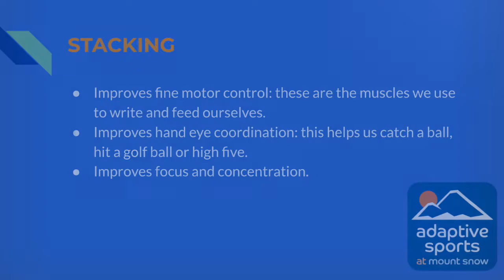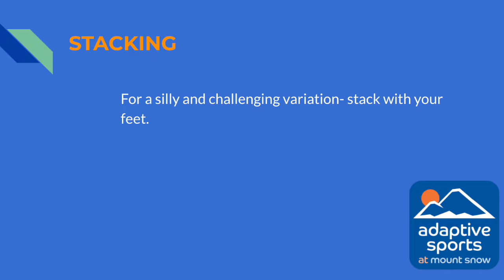Bluebird Strong Challenge Stacking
Stacking
mproves fine motor control: these are the muscles we use to write and feed ourselves.
Improves hand eye coordination: this helps us catch a ball, hit a golf ball or high five.
Improves focus and concentration.

Try stacking small objects-coins work great.

Each week we will give a challenge.

This will be posted on Facebook and Instagram, as well as though our newsletters on Mondays.

Post a photo of yourself doing the challenge with the hashtag ASMSbluebirdstrong to Instagram or Facebook.

If you are a Special Olympics Athlete, there is a challenge just for you.

Every day you submit a picture you get an entry into a drawing at the end of the week for some sweet swag!

For every week you participate you will get an entry in to our grand prize drawing at the end of the summer!

Let's Show Our Strong!